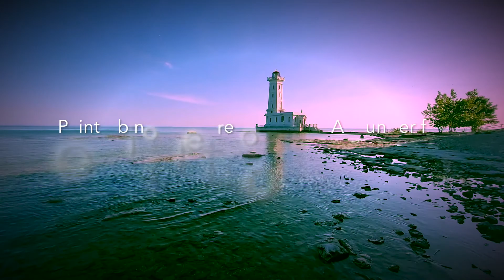Original Harmonic Egg® Music: Soul Concerto Promo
Soul Concerto is a breathtakingly lovely collection of musical pieces that soothe the soul and open the heart.